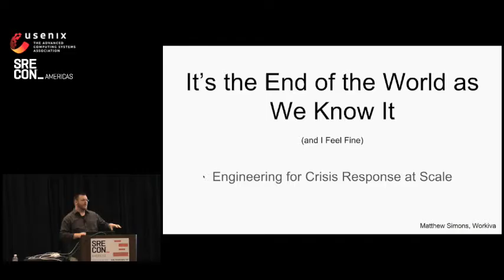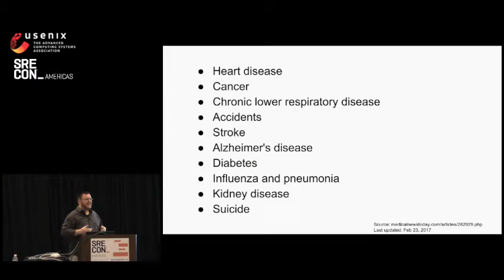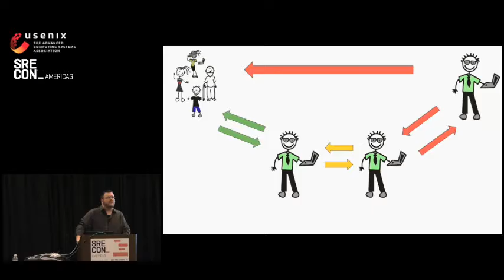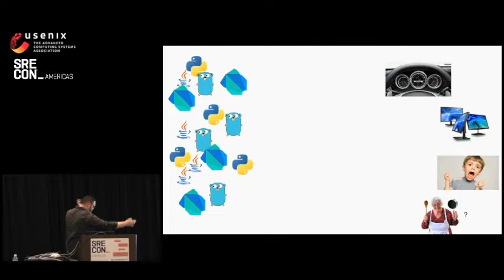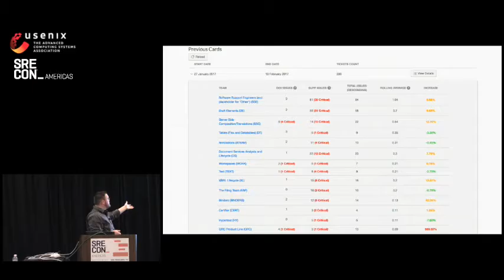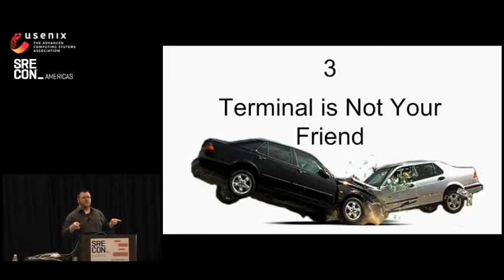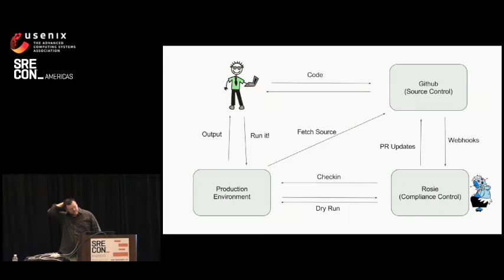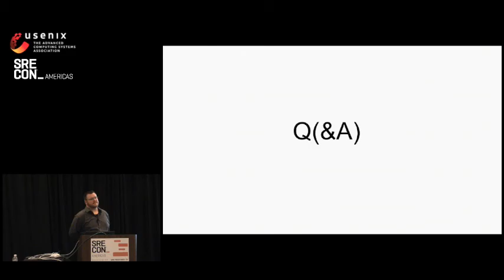Engineering for Crisis Response at Scale - Workiva - SRECon2017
Matthew Simons, Workiva
Abstract:
It's 4 AM and your phone is ringing. The system is in full meltdown and the company is losing money. Start the caffeine drip and get ready for a rough day.

We've all been there. When the world is on fire, Reliability Engineers are almost always on the front lines, extinguishers in hand. For the sake of our own sanity, what can we do to minimize the frequency and impact of production crises? How can we engineer the system to be more resilient, and what best practices can we employ to that end?

These are the questions we've been asking at Workiva as we've grown and scaled our operations from a small startup to a publicly-traded company in only a few years. We're still sane (mostly), so we'd like to share what's worked for us. Hopefully it will help you too.